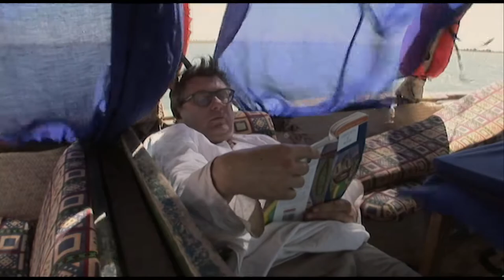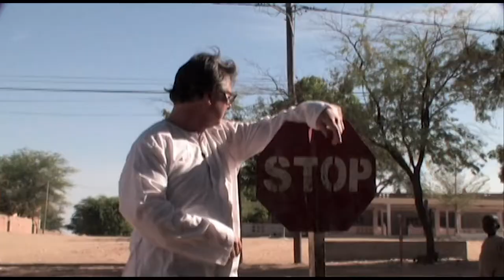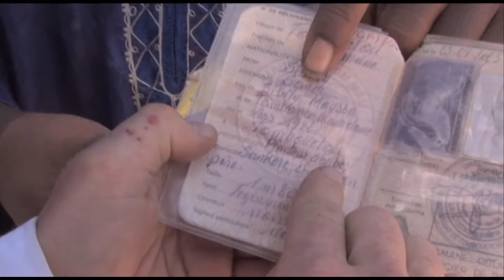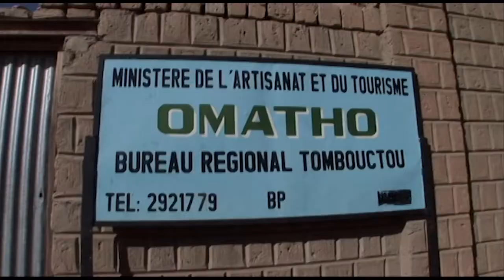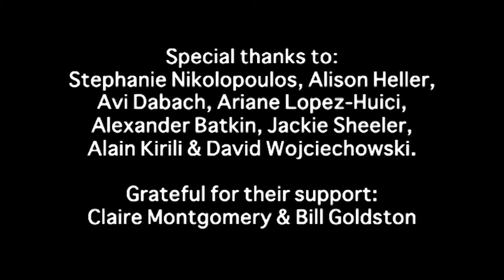One the Road: THE GRIOTS OF WEST AFRICA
EPISODE 1: THE GRIOTS OF WEST AFRICA.

A griot (gree-oh) is the keeper of the West African oral tradition and the tribe’s genealogy through poetic songs. Bob is invited to Gambia by his long-time friend and teacher, Papa Susso, to learn more about this musical art and see how the kora, the 21-string harp-lute is made. Bob travels up the Niger River with Papa’s son, Karamo, also a griot, in search of the spirit of the African-American Beat poet, Ted Joans, who lived a buoyant life in Timbuktu in the 70s and was Bob’s mentor. Along the way, Bob discovers the roots of hip-hop, rap, the blues — all the great American musical traditions that originated in Africa. The episode concludes with a kora-guitar jam session between Karamo and Ali Farka Toure’s son, Vieux.

CREDITS:
Producers: Ram Devineni & Beatriz Seigner. Avi Dabach (Israel)
Editor: Ram Devineni
Camera: Beatriz Seigner, Lamont B. Steptoe & Avi Dabach
Host: Bob Holman
Produced by Rattapallax in association with Bowery Arts and Science
Executive Producer: Steven Lawrence
Re-recording Mixer: Tom Paul
Audio Post Production: Gigantic Post
Sound Editor: Michael Feuser
Assistant Sound Editor: Perry Levy
Africa Episodes Music: Papa & Karamo Susso
Title Sequence: Cathy Cook
Title Music: Peter Gordon
Additional Editing: Renata Maria
Color Grading: David Barkan
Mahmoud Darwish’s poem translated by Samuel J. Liebhaber